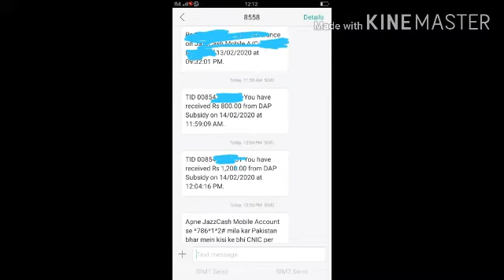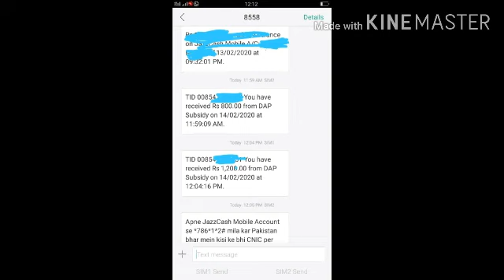Dap subsidy srtat ho gi 14/2/2020سبسڈی کی رقم آنا شروع ہو گئیں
مزید اچھی اچھی ویڈیو دیکھنے کے لیے چینل کو سبسکرائب کریں